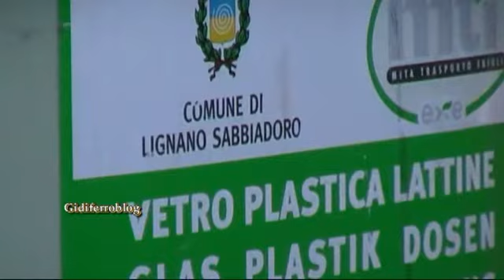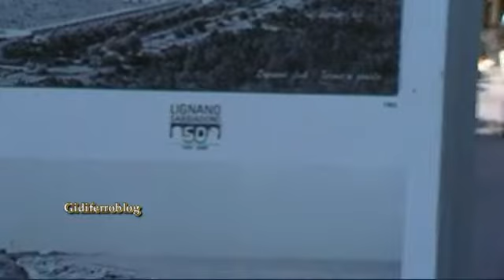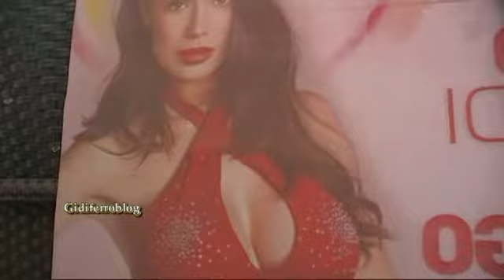Lignano Sabbiadoro, è arrivata l' estate - came the 'summer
Lignano Sabbiadoro-Udine, l' estate è ormai alle porte, tuttavia anche nel mese di Maggio con qualche giornata soleggiata è possibile gia bagnarsi nelle acque meravigliose di questa località meta ambita da turisti italiani e stranieri.

Lignano-Sabbiadoro Udine, l 'summer is almost upon us, but also in the month of May with some sunny day you can already bathe in the waters of this beautiful resort a popular destination for Italian and foreign tourists.